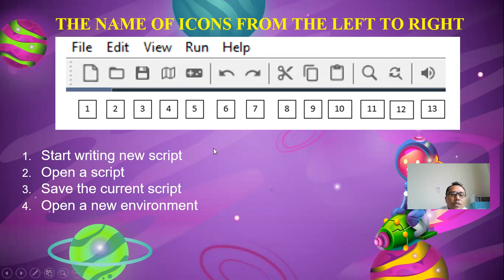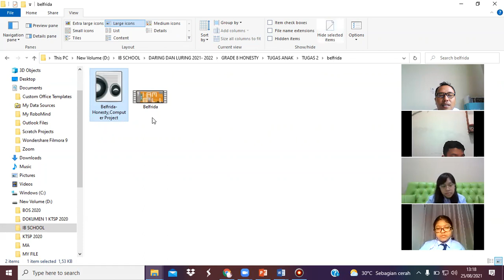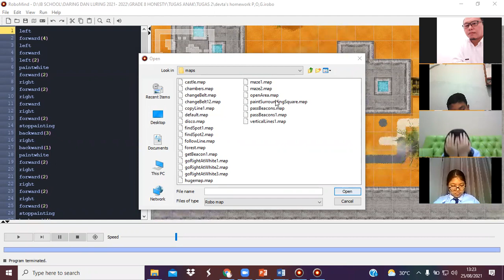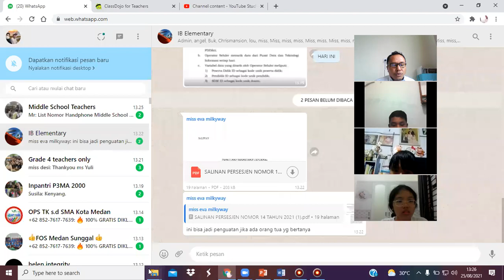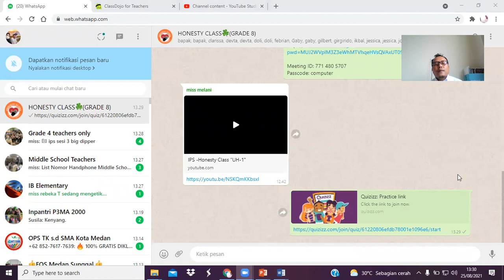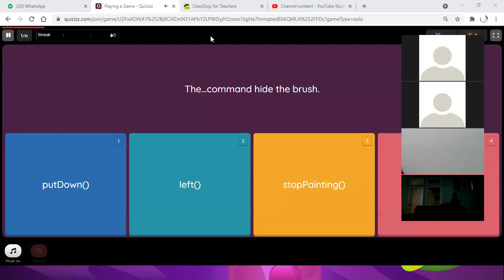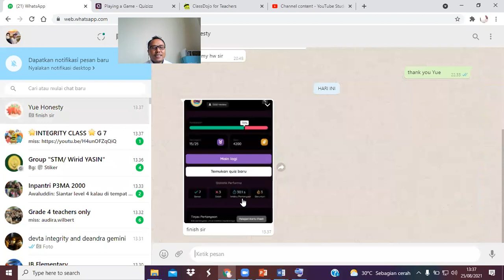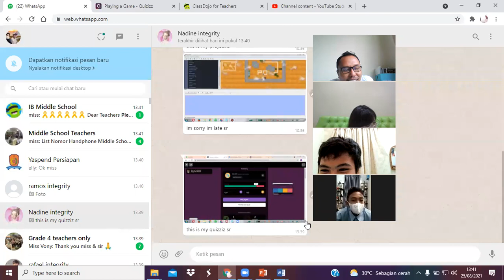Zoom Record for Honesty (Understand about the name of Icons)